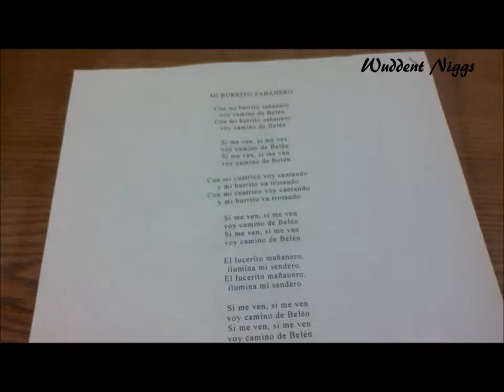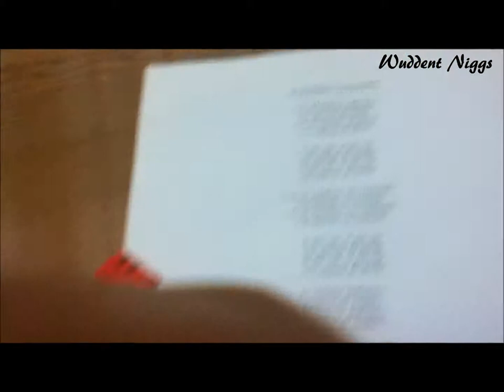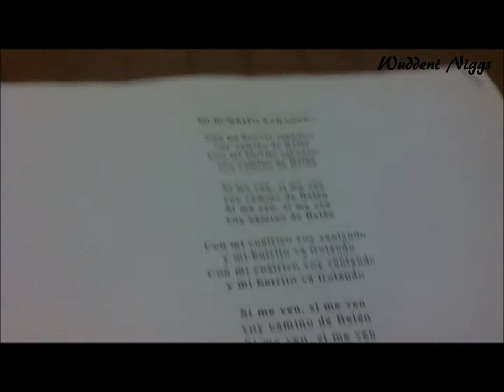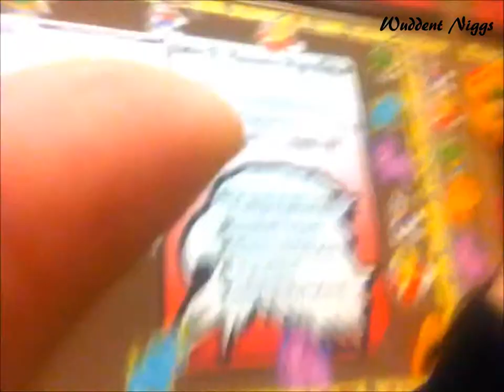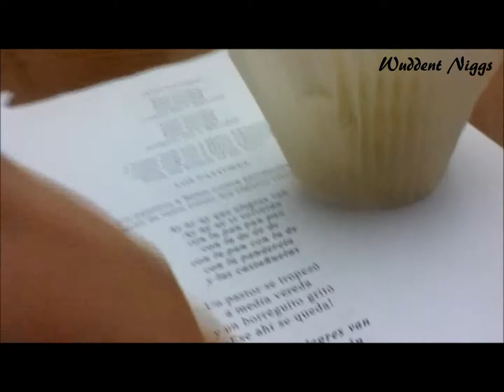Vlog #2 - The Niggs At School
Here is our second video. Just a random vlog at school before winter break, it was our last day so might as well vlog xD. Richmond ca.